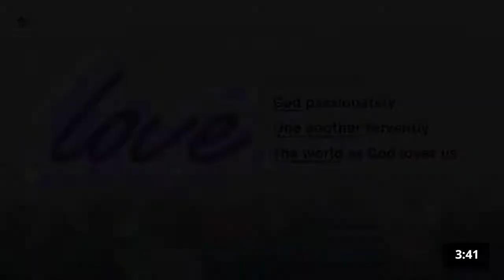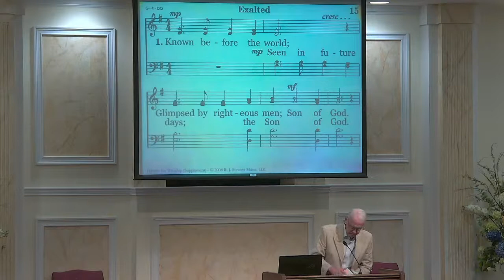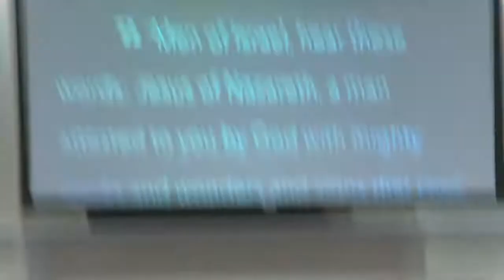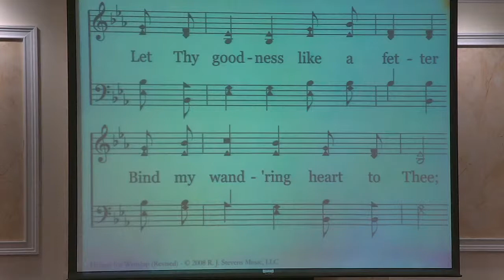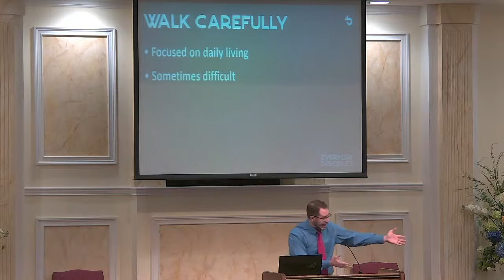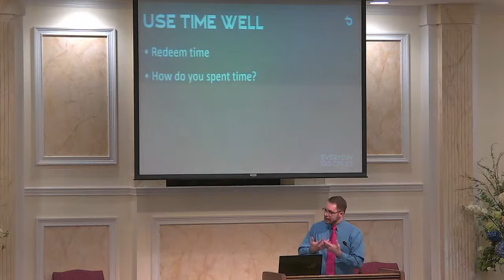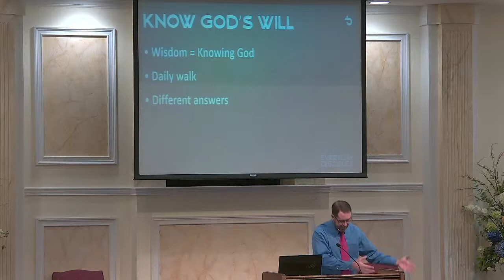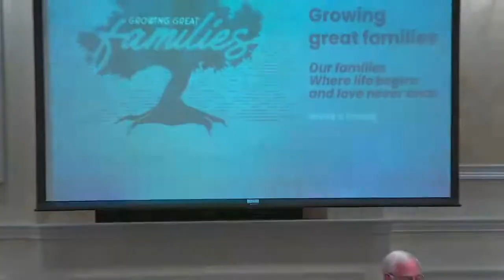Brentwood church of Christ